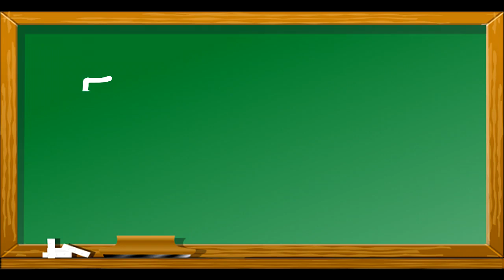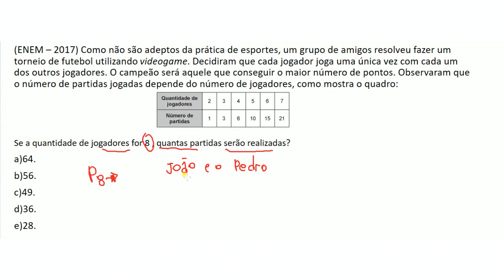Matemática - Enem 2017 - Resolução de Exercício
Neste vídeo resolvo um exercício do ENEM de 2017, mais precisamente um exercício de Matemática Análise Combinatória.
O objetivo deste vídeo é que todos possam compreender como esse exercício é resolvido e como chegar no resultado, com toda a teoria por trás.

Qualquer dúvida ou sugestão, por favor deixe nos comentários!!

(ENEM – 2017) Como não são adeptos da prática de esportes, um grupo de amigos resolveu fazer um torneio de futebol utilizando videogame. Decidiram que cada jogador joga uma única vez com cada um dos outros jogadores. O campeão será aquele que conseguir o maior número de pontos. Observaram que o número de partidas jogadas depende do número de jogadores, como mostra o quadro:

Se a quantidade de jogadores for 8 , quantas partidas serão realizadas?
a)64.
b)56.
c)49.
d)36.
e)28.